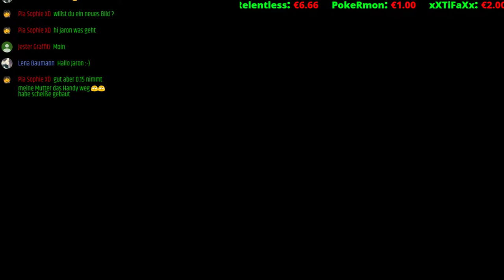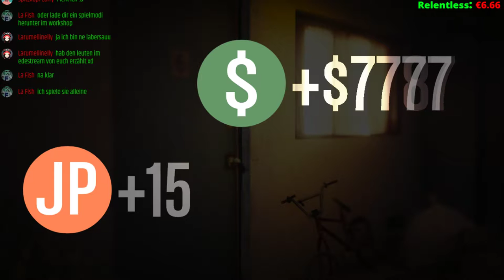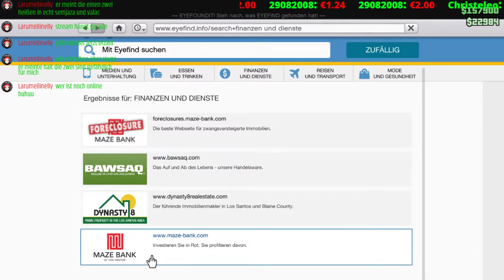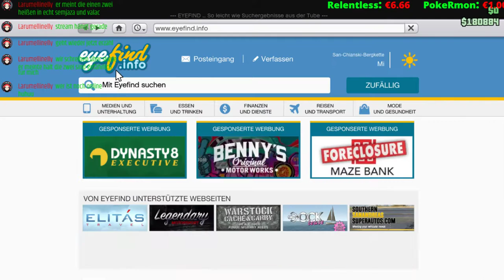GTA Online LIVESTREAM Giesela goes WildxD ö.ö und Scharon!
Ihr wollt mich supporten und günstige Game Keys abstauben? Registriere dich jetzt!